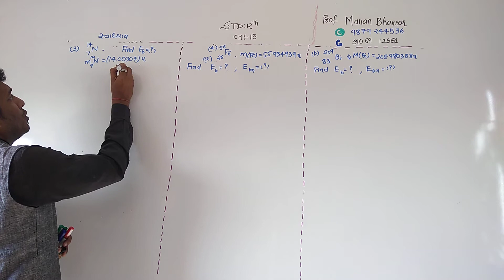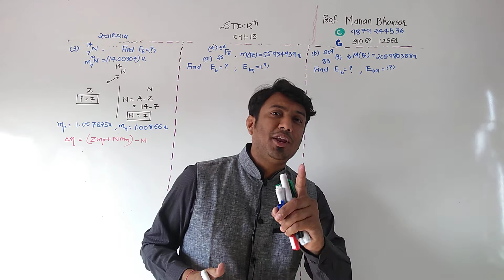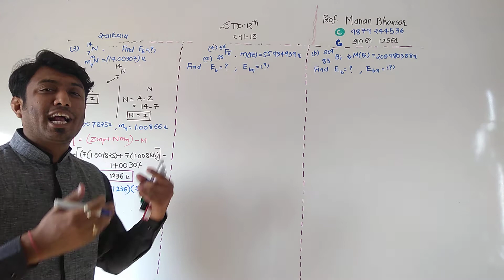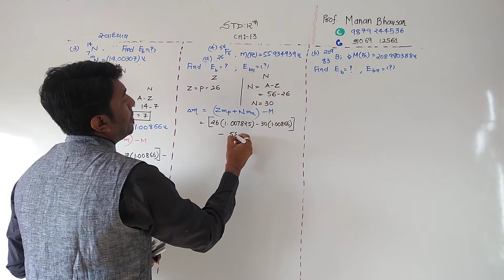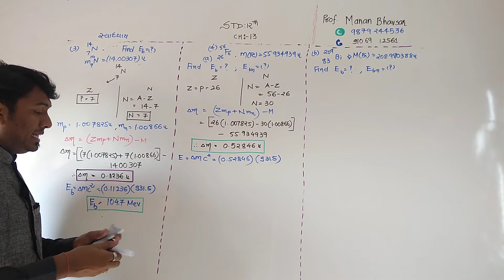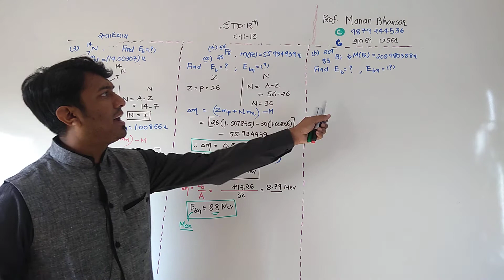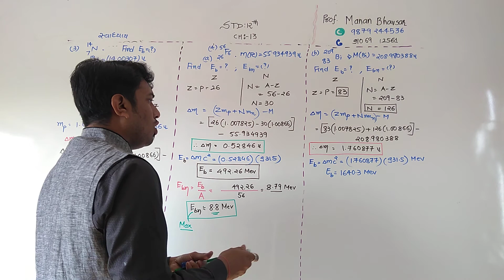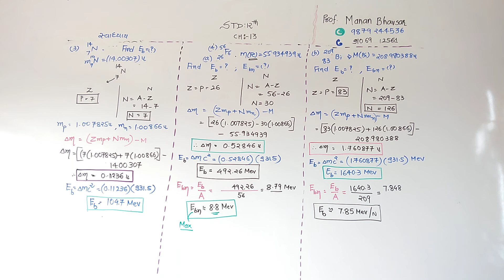std 12 em ch 13 exercise 3 and 4